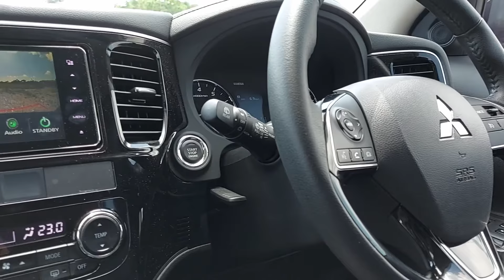Mitsubishi Outlander Review Final Part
Kali ni kita test ruang dalam dan sembang maintenance